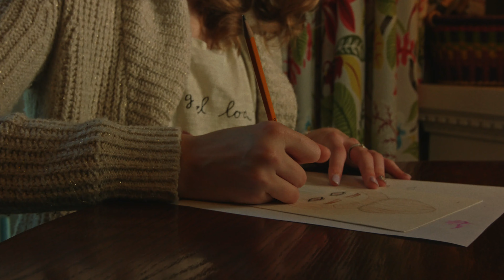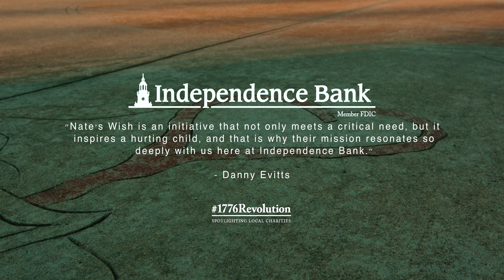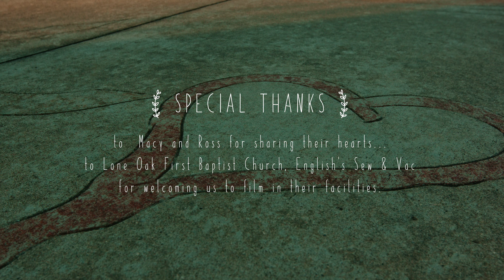1776Revolution Chapter 10 - Nate's Wish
Made Possible By Independence Bank
Video by A&SG Film and Sound Makers